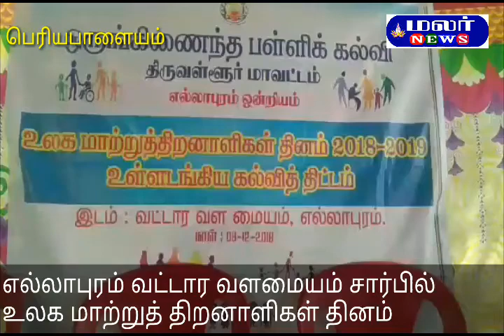எல்லாபுரம் வட்டார வள மையம் சார்பில் பெரியபாளையத்தில் நடைபெற்ற உலக மாற்றுத் திறனாளிகள் தினம்